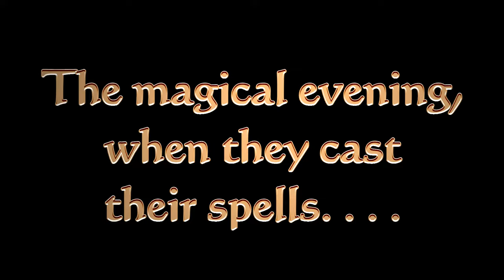Witch Dance Halloween 2020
The High Sierra Dancing Witches perform the Witch Dance on Halloween, 2020.  Filmed in Quincy, California.